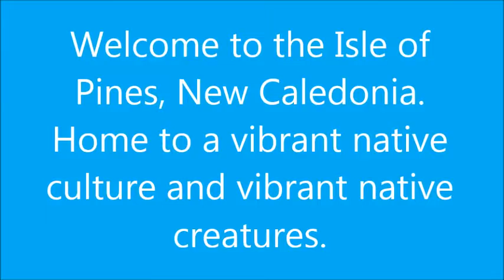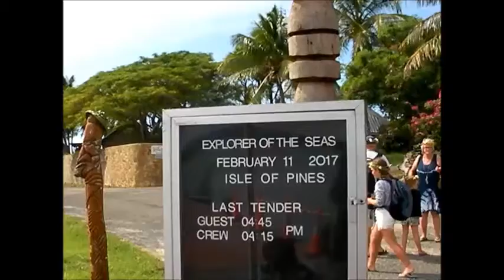Culture & Creatures of the Isle of Pines 2017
Our second video from our February 2017 cruise on the Royal Caribbean's Explorer of the Seas.  This one depicts our arrival at one of our favorite ports - The Isle of Pines.  And the expected, and unexpected welcome we received! Enjoy!